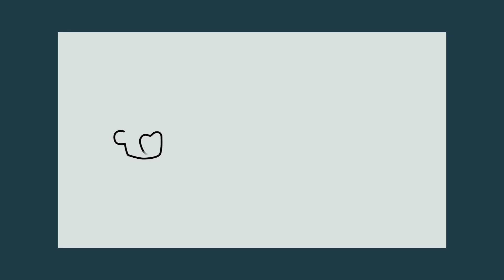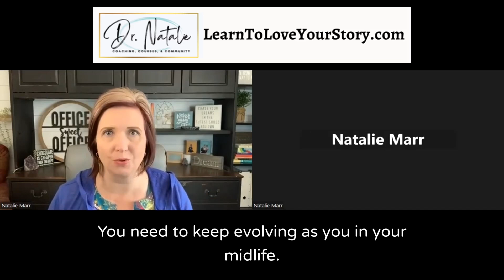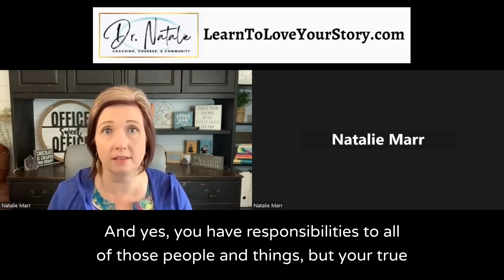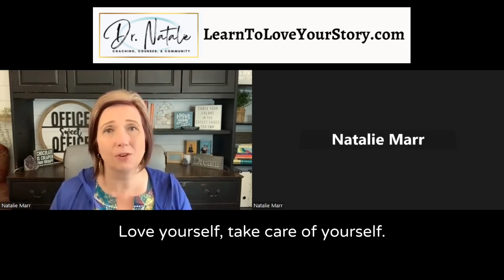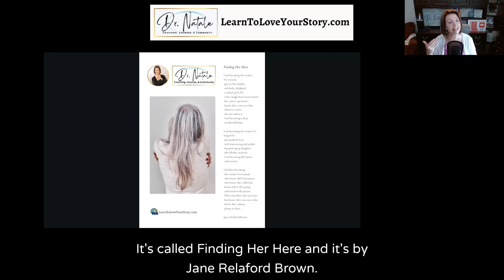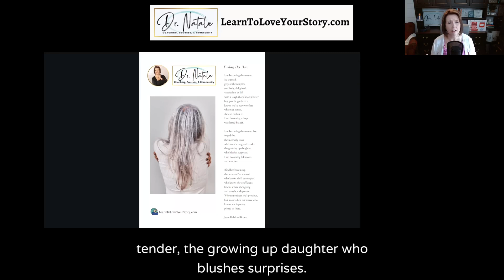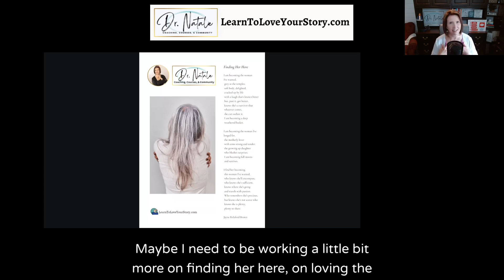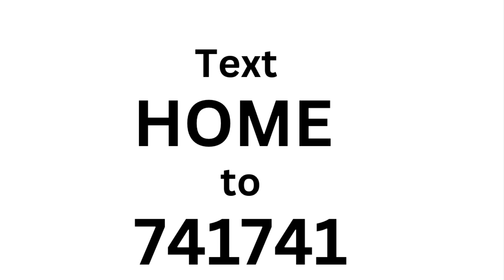Episode 71 - How to Address Regrets in Midlife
In this episode of Midlife Crisis to a Centered Life Thriving, Dr. Natalie reflects on one of her favorite episodes of the podcast, instructing her listeners on how to address regrets in their lives instead of letting their regrets run their lives. She discusses the importance of setting oneself up for experiences that bring joy and fulfillment and connects this to the power of loving and accepting oneself, even in the face of regrets and struggles. Dr. Natalie emphasizes that each individual is their own life's purpose and encourages listeners to prioritize self-care and community support.

The episode explores the theme of regret and how it can prevent us from fully living in the present moment. By learning to the importance of loving the life we're in and learning from our regrets without getting stuck in them, Dr. Natalie helps us to see our true purpose in life is taking care of ourselves and making choices that align with our values.

Dr. Natalie offers a us a gift of a guided meditation to listeners, in a link below in the notes. This meditation revolves are one of her favorite poems called 'Finding Her Here' by Jane Relaford Brown. The poem explores the themes of self-reflection, self-acceptance, and embracing the present moment of our midlife. It serves as a reminder to love and honor oneself in the journey of becoming, helping us on our journey of finding our own centered life, thriving.

Takeaways
- Setting oneself up for experiences that bring joy and fulfillment in life is important.
- Loving and accepting oneself, even in the face of regrets and struggles, is powerful.
- Each individual is their own life's purpose.
- Prioritizing self-care and seeking community support are essential for living a regret-free life.
- Regretting what we have done or haven't done takes us away from the present moment of our lives.
- Use regret as a rumble strip to guide us towards what we want to be doing in our lives.
- Living in a life of regret is not productive; focus on what needs to change in our present life to stay in the present moment and enjoy what we have.
- Identify with the idea that we are our life's purpose and make choices that align with our values.
- Practice self-compassion and use regrets as opportunities for growth and learning.
- Self-reflection and self-acceptance are important in the journey of becoming.
- Embracing the present moment and loving oneself as they are is key to finding fulfillment.
- Regrets should not define one's life; it's about embracing and loving the person one is becoming.
- Creating a centered life and thriving requires letting go of regrets and focusing on the present.

⁠Mailing List!

If you or someone you know is having a mental health crisis or having thoughts of suicide, please use the following crisis resources (this is not an exhaustive list of available resources):

CALL 988